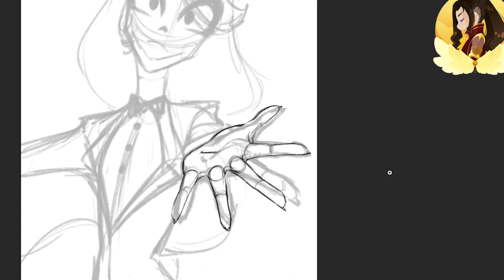[Speedpaint] Hazbin Hotel | Charlie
Hi everyone!
Last art speedpaint of hazbin hotel! I don't think I will do other character for the moment ^^

Program Used: Photoshop CC
Tool Used: Gaomon DP 1560
Recording Program: Icecream Screen Recorder
Editing Program: Premiere Pro

Songs:
Omoide - Roa